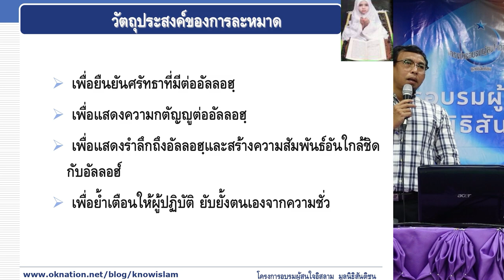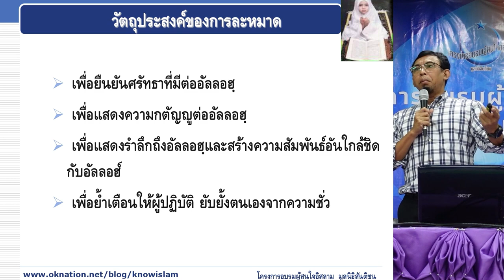วัตถุประสงค์ของการละหมาด | เรียนรู้อิสลามวันละนิด จิตแจ่มใส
เราละหมาดไปเพื่ออะไร และทำไปทำไม
เป็นสิ่งที่จำเป็นต้องรู้ เพื่อเราจะได้ละหมาดโดยรู้เป้าหมาย